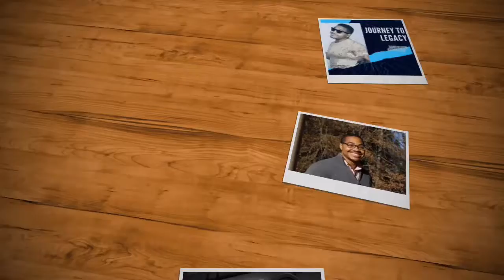Vlog 038 - Know Your Why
If you don’t know your why, you will forever chase the wrong thing.